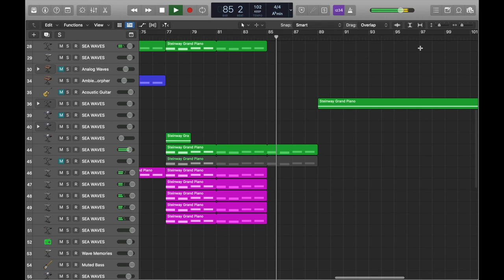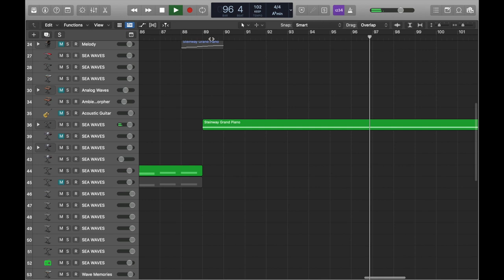liminal space music | aquatic experience 🌊🌊🌊🌊🌊🌊🌊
My name is SEYKAI and this is my new track; aquatic-themed! :D
I translate dreams into music. I like to imagine liminal scapes and transform them into a sonically magical piece of music!